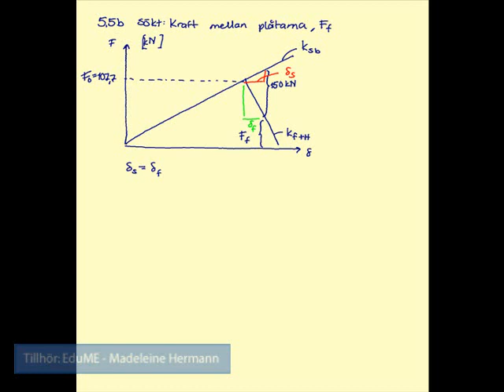5.5 b Förspända skruvförband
Lösning till uppgift 5.5b i läroboken Maskinelement av KO Olsson.